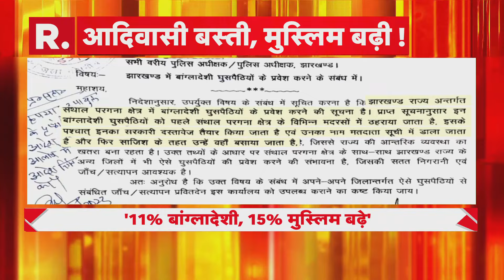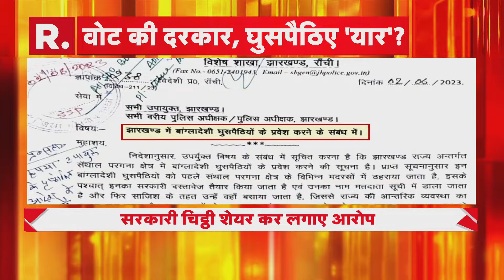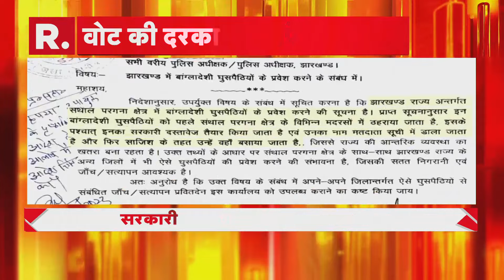Jammu Kashmir के Akhnoor में सुरक्षाबलों का एक्शन, 1 आतंकी का सफाया | R Bharat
आतंकवादी एक मंदिर में घुसे और वे किसी को फोन करने के लिए मोबाइल फोन तलाश रहे थे. अधिकारियों ने बताया कि आतंकवादियों ने एक एम्बुलेंस को गुजरते हुए देखा और उस पर गोलियां चलायीं.